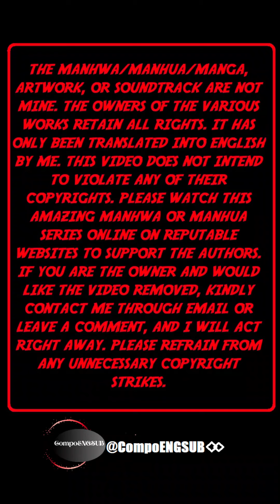SUPER GOD PET SHOP CHAPTER 150 ENGLISH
In the era of astral pets, only the might of pets was essential! However, making the pets stronger has always been a slow and arduous process for pet warriors. That was until the appearance of a mysterious pet shop that changed everything! The weakest skeleton could slay a great golden dragon with a single strike after training at this pet shop! Even the humble watchdog of the shop possessed ten legendary skills, and the female worker in the shop claimed to be a Goddess...As for what the shopkeeper Su Ping thinks: I'm merely training these cute pets to become exceptional overlord beasts.